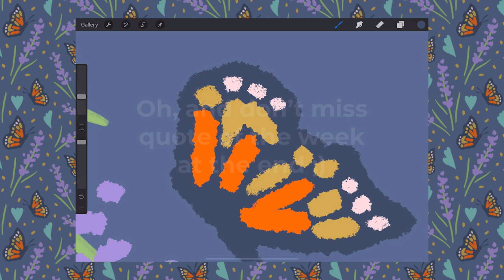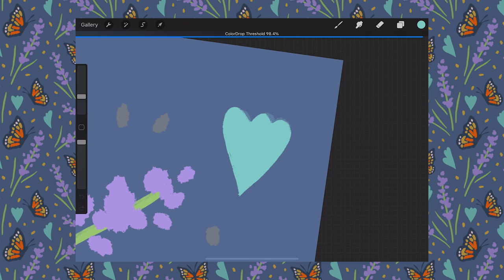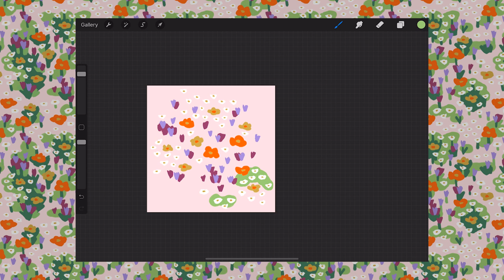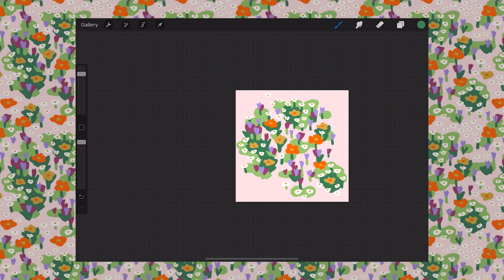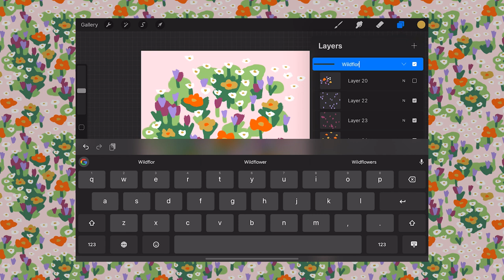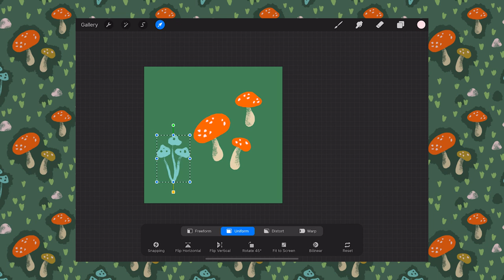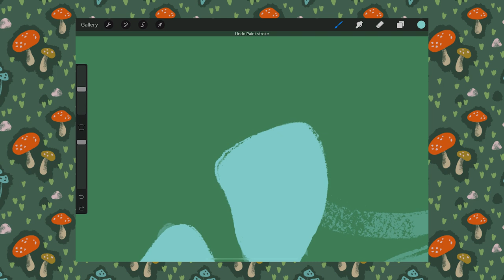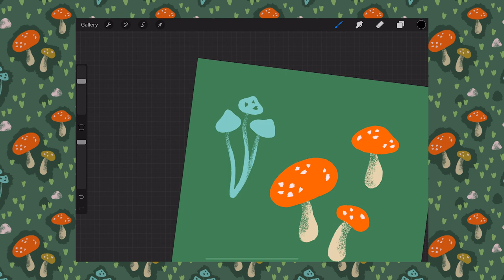Chill Music to Relax, Work or Study to | Drawing to Dreamy Beats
Welcome to another chill music vid to help you relax, work or study. Today I'm drawing pattern motifs on my iPad to some dreamy beats. Feel free to play this in the background while you work on stuff. Don't miss the 'quote of the week' at the end, comment your favorite quote/saying to be featured in the next one :)

MONTHLY MAIL
Patrons who join this tier Feb-March 2021 will get these cottagecore inspired art prints and stickers in the mail

0:00 Getting Home - Major Tweaks
3:21 Animal Hug - Giants’ Nest
6:23 Love Switch - Justnormal
9:07 Blurred Out - Yomoti
11:05 North Cackalacky - Sarah, the Illstrumentalist
13:30 Meanwhile by the Bay - Major Tweaks
17:07 Nocturne - Trevor Kowalski
20:23 Fungi - Osoku
23:10 Lazy Breeze - Ealot
27:48 My Bay - Major Tweaks
30:07 Quote of the Week

• Apple Pencil*

MAIL
Sea Lemon
USA